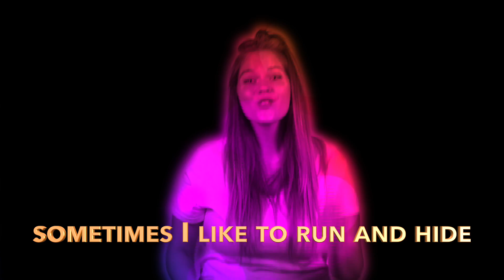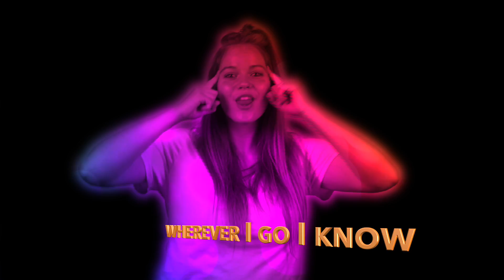God Is With Me • PreZ's